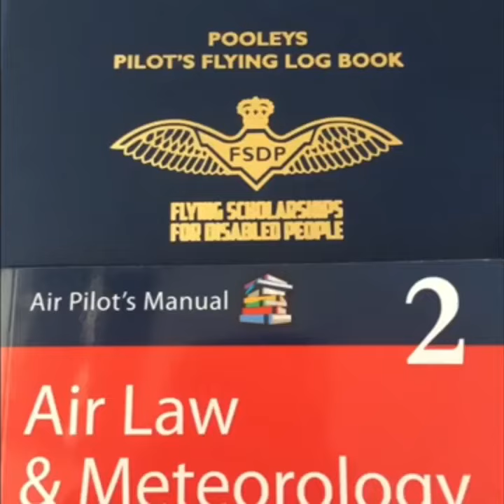Day 17 - Flying Scholarship For Disabled People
Day 17

What a great day, feeling grateful 😊🍺